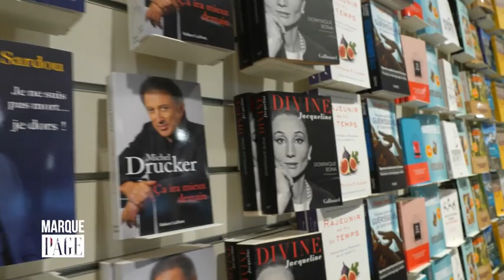Payot - Marque Page - Etienne Gomez - La vie nouvelle